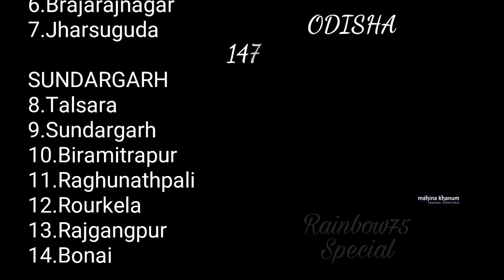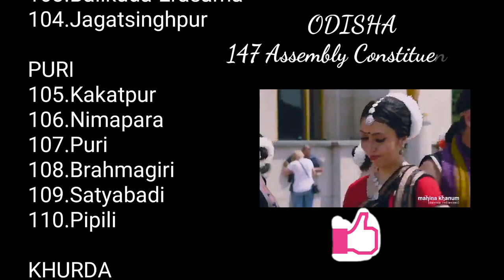ASSEMBLY CONSTITUENCIES OF ODISHA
Welcome to the Land of Lord Jagannath.
I am proud to be an Odiya. I am proud of my language,culture, history and reach traditions.
In this video I have presented 147 Assembly Constituencies of Odisha.
Please see this informative video. If you like please live a comment.

Rainbow75@Interactwithrainbow75

Thank you being a part of my journey.